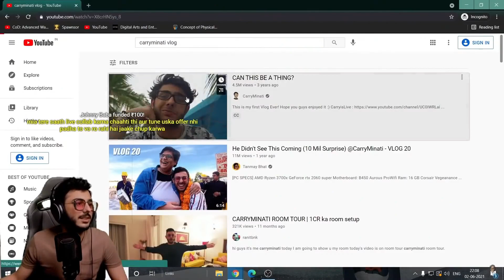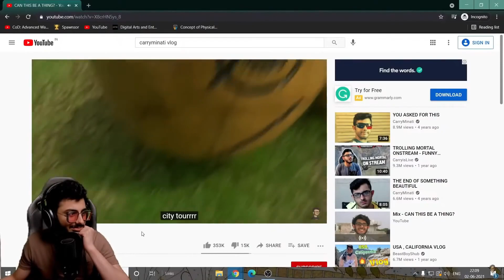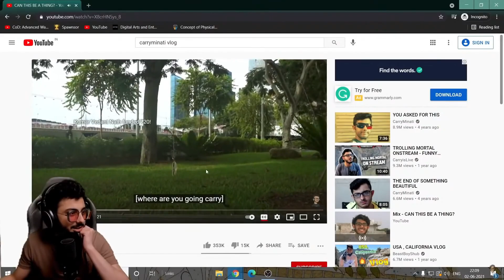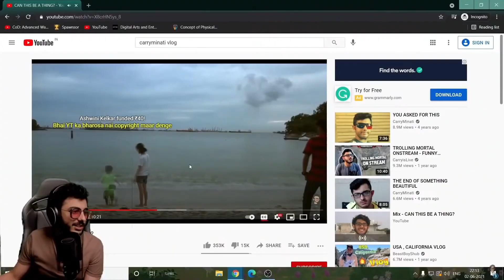Carry React On His Old Vlog 👍🤣🤣